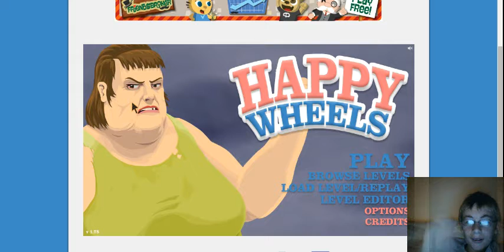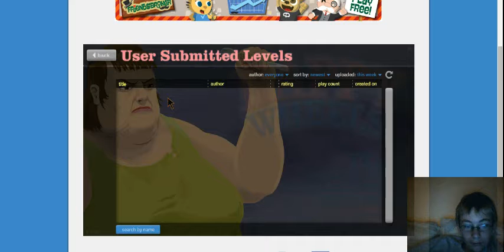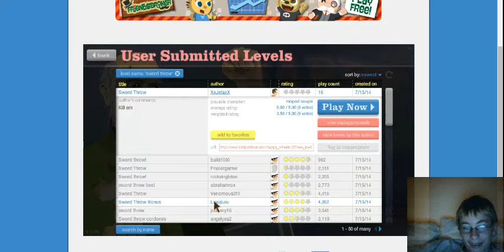Falloutprogaming Happy Wheels eps 2